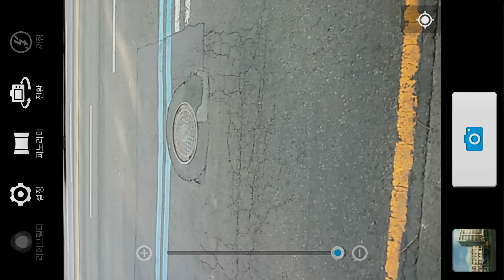아이언2 파노라마